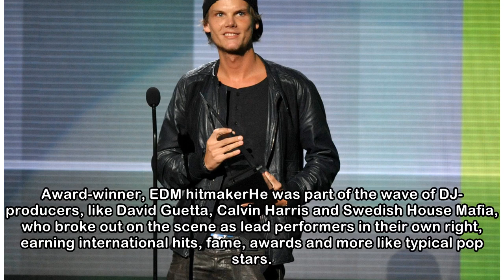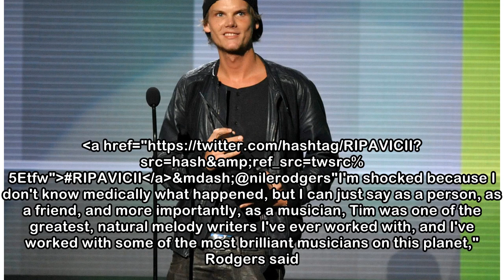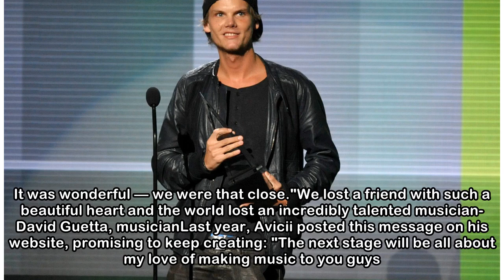EDM DJ Avicii found dead in Oman | CBC News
Avicii, the Grammy-nominated electronic dance DJ who performed sold-out concerts for feverish fans around the world and also had massive success on U.S. pop radio, died Friday. He was 28.Publicist Dia...